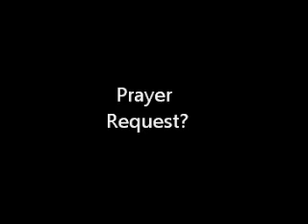He is Alive